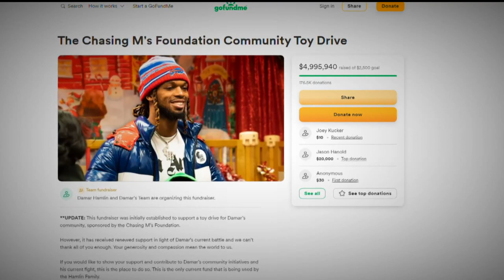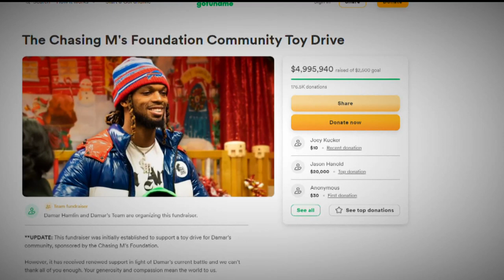'Positively impact the community that raised me'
After Damar Hamlin went into cardiac arrest during a Monday Night Football game, the NFL community rallied to help raise more than $5 million for Hamlin's toy drive.